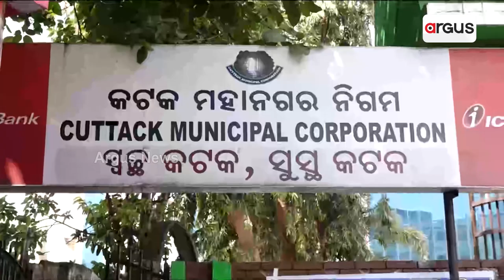ଶୋଷଣର ଶିକାର ସଫେଇ କର୍ମଚାରୀ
ବର୍ଷ ବର୍ଷ ଧରି ଶୋଷଣର ଶିକାର ସଫେଇ କର୍ମଚାରୀ । ମୁହଁ ଖୋଲିଲେ ଚାକିରୀରୁ ବିଦା । ସ୍ଵଳ୍ପ ବେତନରେ ଠିକା ସଂସ୍ଥା ଅଧିକ ପରିଶ୍ରମ କରାଉଥିବା ଅଭିଯୋଗ । ଆମରଣ ଅନଶନରେ CMC ସଫେଇ କର୍ମଚାରୀ ।